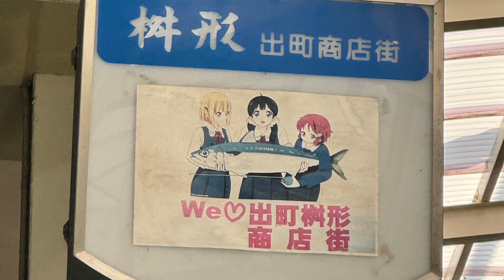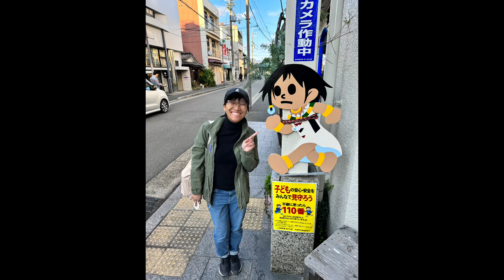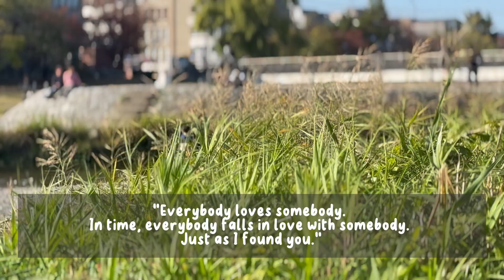🍡Visiting the Real Life Tamako Market || ANewLopes🇯🇵 Travel Log XIII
Places Featured:
📍Demachi Masugata Shopping Street
229 Seiryucho, Kamigyo Ward, Kyoto, 602-0822, Japan

📍Demachi Futaba
236 Seiryucho, Kamigyo Ward, Kyoto, 602-0822, Japan

📍Kamogawa Delta
Shimogamo Miyakawacho, Sakyo Ward, Kyoto, 606-0801, Japan

📍Kyoto Station
Higashishiokoji Kamadonocho, Shimogyo Ward, Kyoto, Japan

📍Saryo FUKUCHA Shijo Store
Japan, 〒600-8005 Kyoto, Shimogyo Ward, 福寿園京都本店 ２Ｆ

Edited on CapCut mobile and desktop versions

Let’s Go Shopping / Twinkle Winter Town - ISAo
Enjoy delicious food! Hilarious BGM (1227489) - Yonaru De Pastor